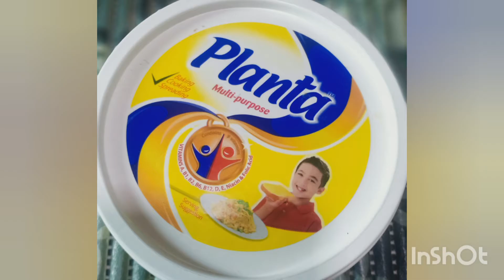french toast cheese l try masak I roti celup telur cheese l masak apa? l roti telur l Dapur Mama Q